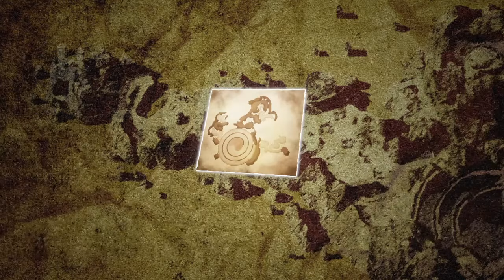【PS4】バレットガールズファンタジア 26枠目(バレットガールズ バレットガールズファンタジア)